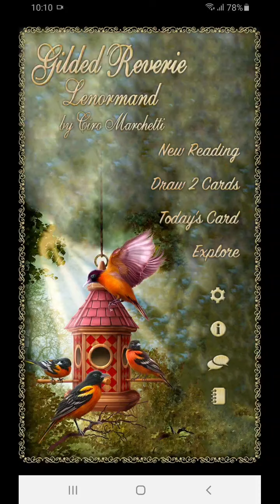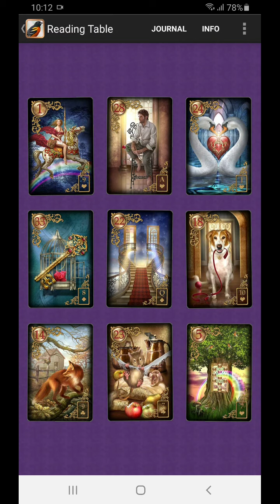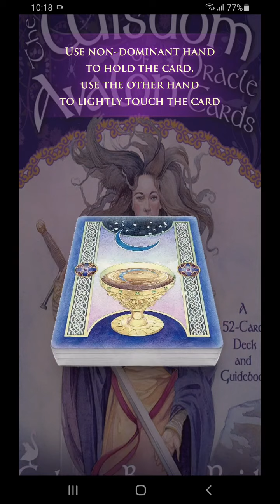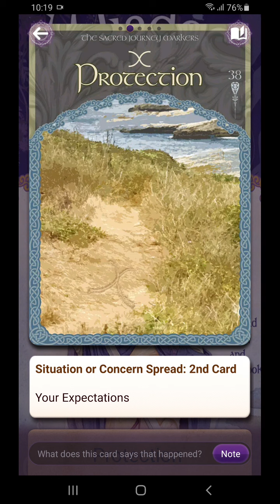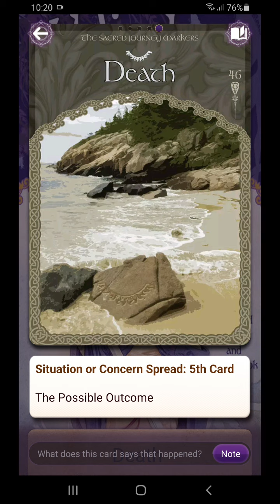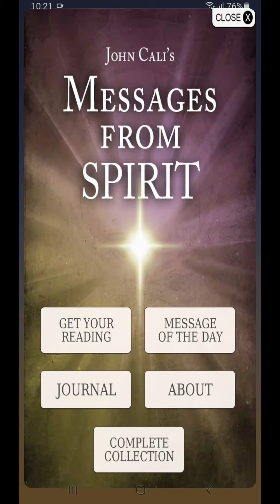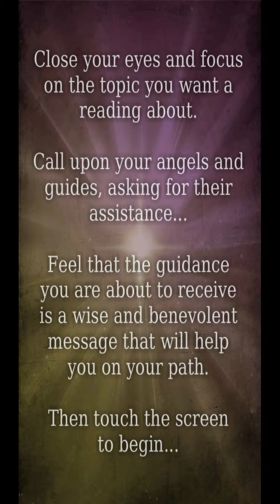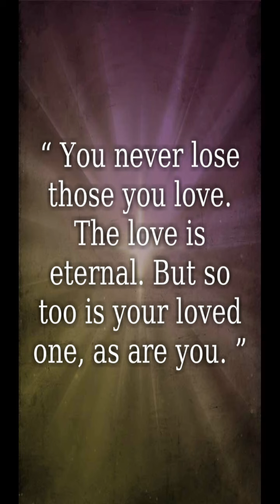Scorpio konflik turuti mereka atau keinginan diri yg beda tak terelakkan, tp cinta tak pernah hilang